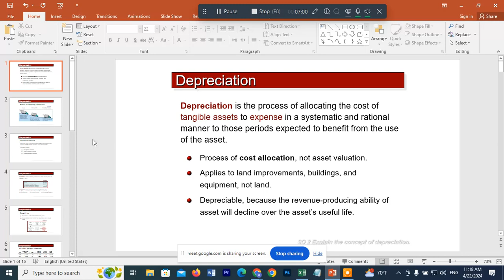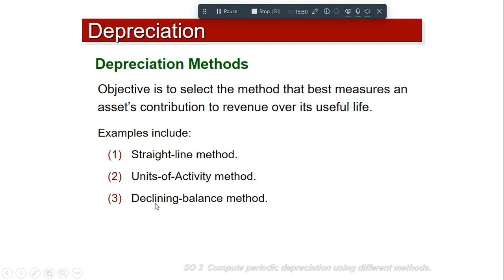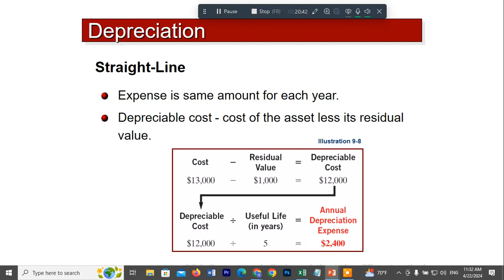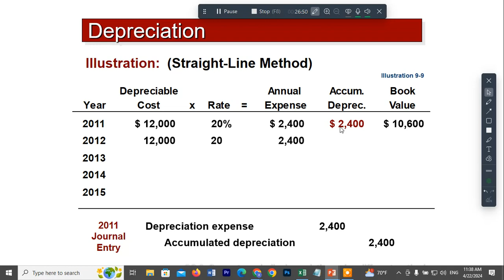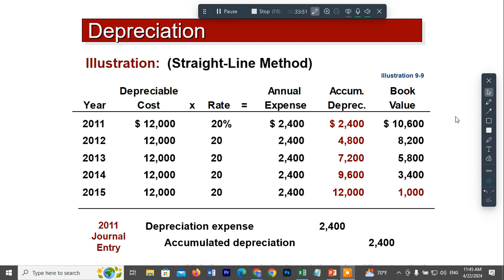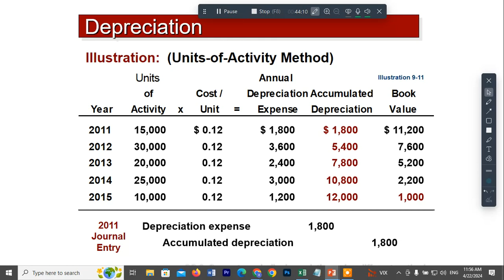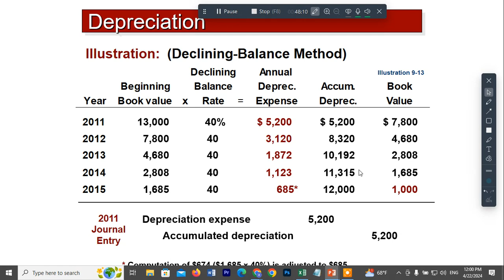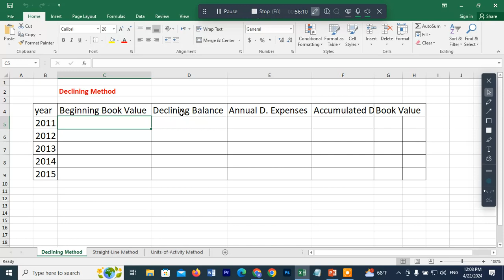Depreciation Methods (Training Google Meeting)